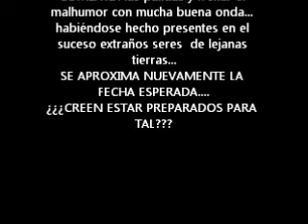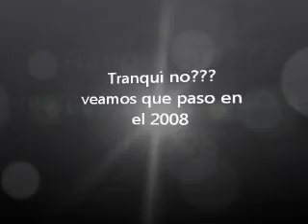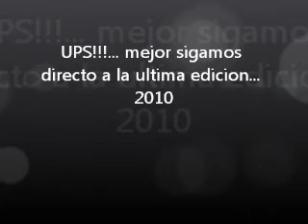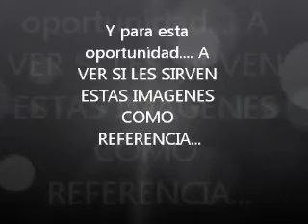CUMPLEANIOS 2011.wmv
Video institucional de invitacion a la fiesta de cumpleaños